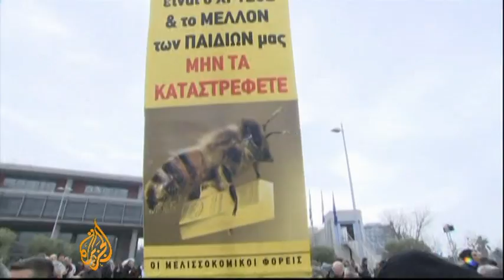Greeks rally against Canadian gold mine project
Up to 15,000 people have taken to the streets of the Greek city of Thessaloniki, against a planned Canadian gold mining project. The demonstrators say the mine will cause irreversible environmental damage to the area. Al Jazeera's John Psaropoulos reports from Thessaloniki.